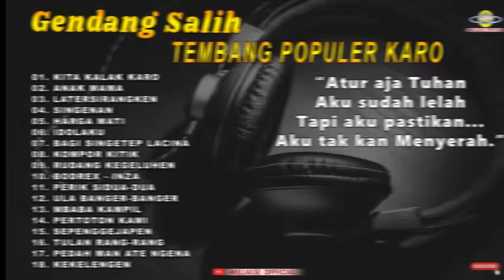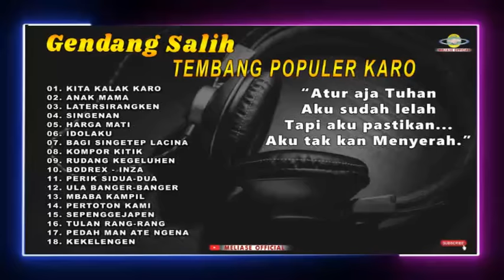Gendang Salih Tembang Populer Karo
@meliaseofficial7663 Gendang Salih Populer Karo
Urutan lagu
`kita kalak karo
`anak mama
`la tersirangken
`singenan
`harga mati
`idolaku
`bagi singetep lacina
`kompor kitik
`rudang kegeluhen
`bodrex inza
`perik sidua dua
`ula banger banger
`mbaba kampil
`pertoton kami
`sepenggejapen
`tulan rang rang
`pedah man ate ngena
`kekelengen